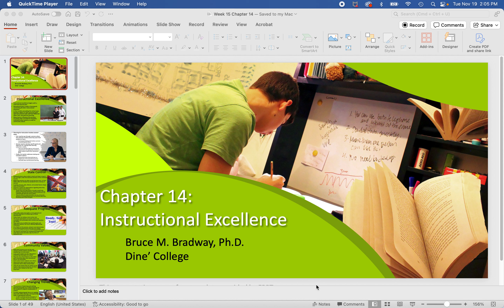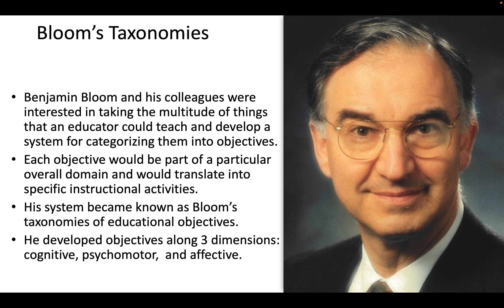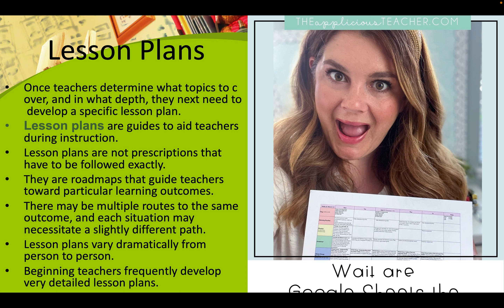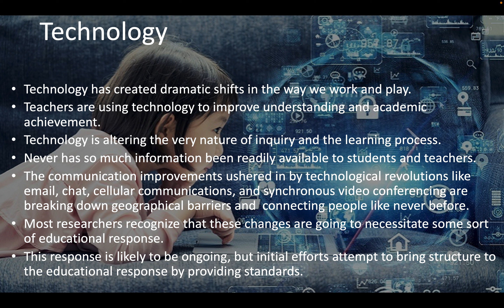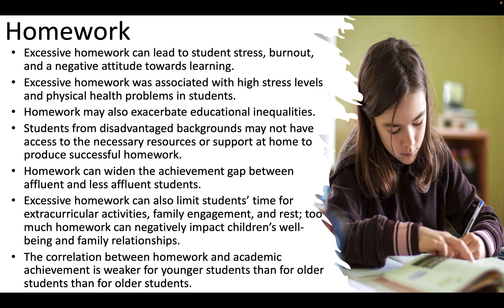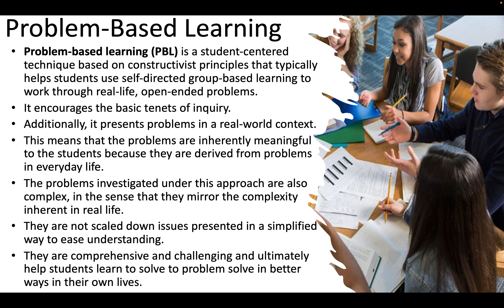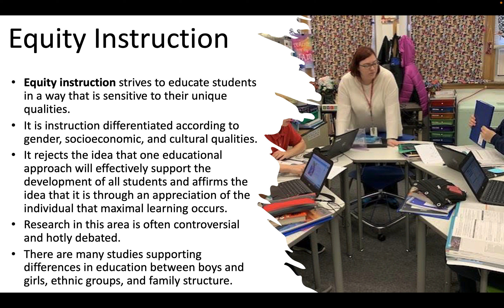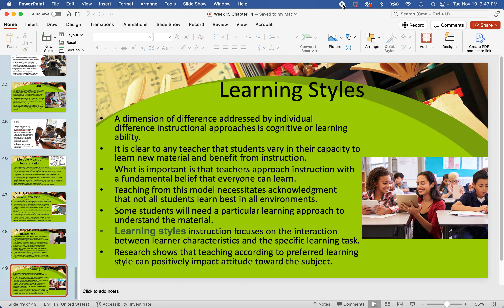Educational Psychology Week 15 Chapter 14